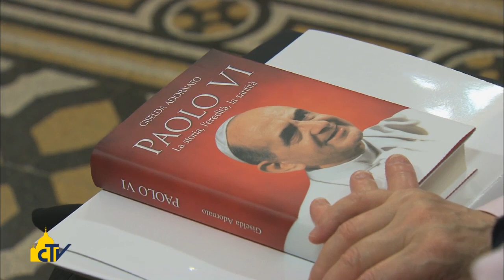Presentazione libro e dvd dedicati a Paolo VI 10-10-2014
Paolo VI: il Papa della modernità

Presentati in Vaticano un dvd e un libro dedicati alla figura di Giovanni Battista Montini, a pochi giorni dalla sua beatificazione.